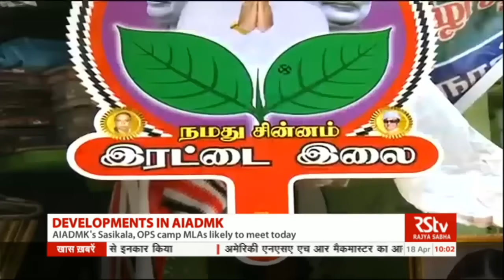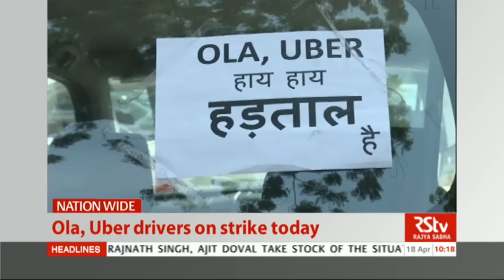English News Bulletin – Apr 18, 2017 (10 am)